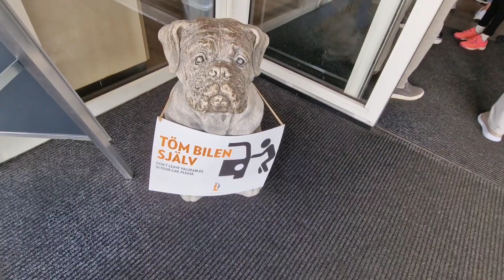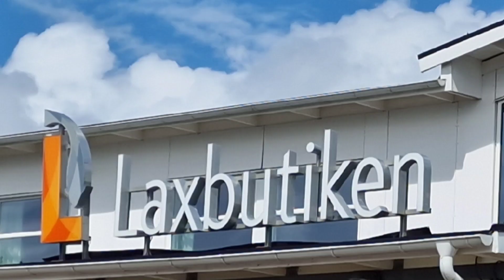Salmon store & buffet restaurant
We went to eat at Salmon buffet restaurant in Falkenberg Sweden.